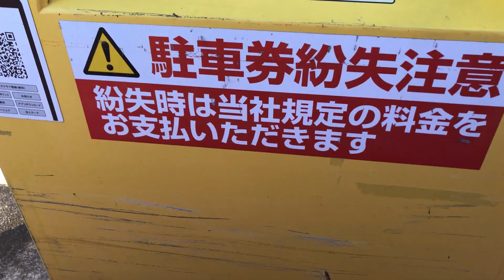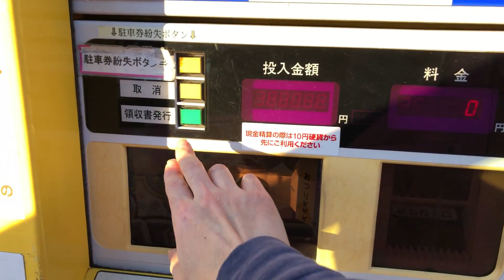【滋賀県 大津市】イオンタウンアヤハプラザ 駐車場（駐車券発券機 → 駐車券 → 認証済駐車券 → 出口精算機）